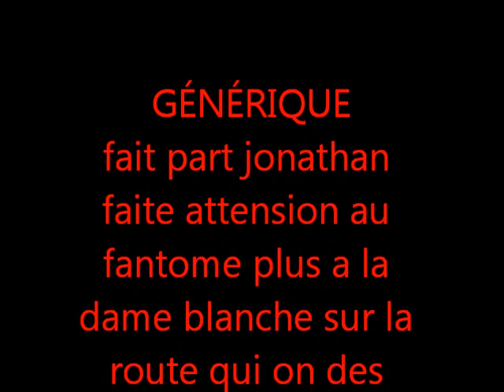Mon film la dame blanche